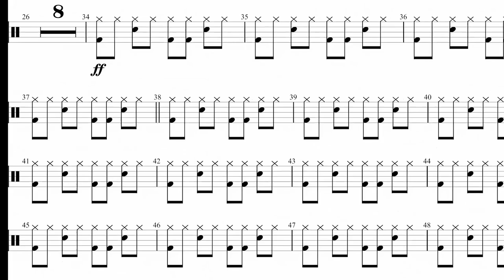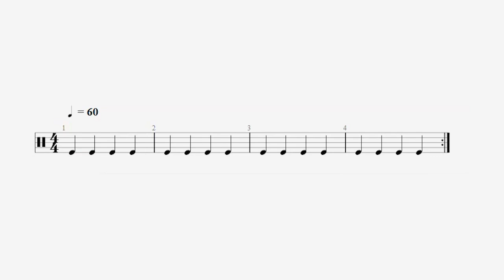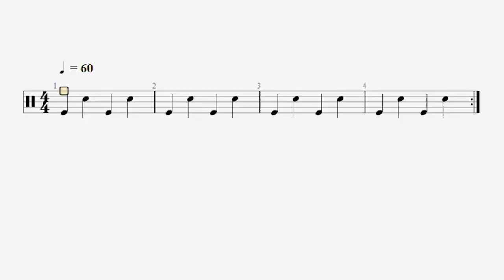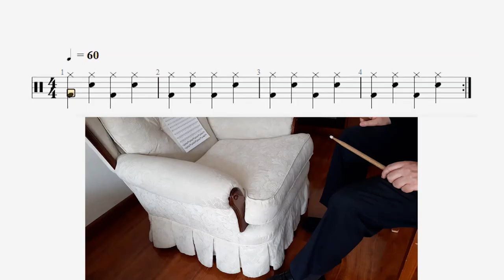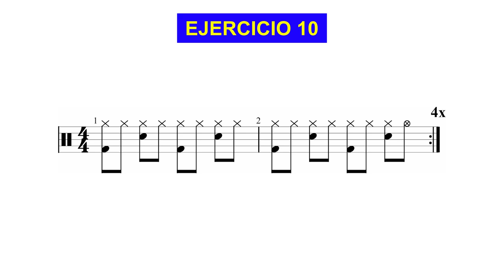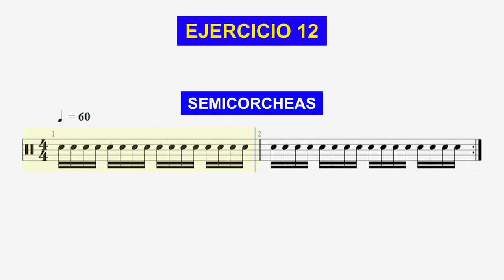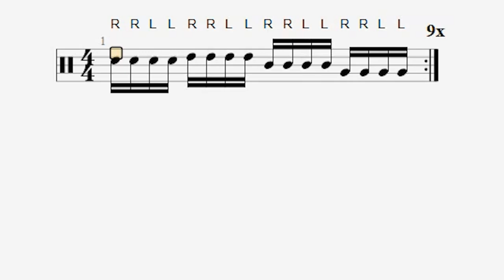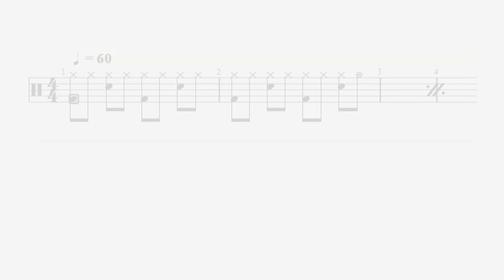033 CÓMO TOCAR BATERÍA. ES FÁCIL Y DIVERTIDO. NO NECESITA BATERÍA EN CASA PARA COMENZAR.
Tocar batería es muy divertido y es más fácil de lo que se se puede creer, al menos en los niveles iniciales del proceso de aprendizaje.

Este video tiene los siguientes capítulos:

0:00 Intro
0:24 Saludo y bienvenida.
1:16 Mensaje para quienes no tienen batería.
2:06 La batería y sus partes.
4:30 Cómo preparar su batería en casa con un mueble y consejos preliminares
7:01 Ejercicio N°1: vamos a tocar negras con el bombo. La clave de percusión.
9 :15 Ejercicio N°2: vamos a combinar negras con silencios de negra en el bombo.
10:00 Ejercicio N°3: negras en el redoblante. Explicación del movimiento de la muñeca.
11:35 Ejercicio N°4: negras y silencios de negra con el redoblante.
12:30 Ejercicio N°5: bombo y redoblante. Conviene practicar con metrónomo.
13:39 Ejercicio N°6: El Hi hat.
14:47 Ejercicio N°7 con el Hi hat abierto. Combinación abierto - cerrado.
16:25 Ejercicio N°8: Negras en bombo y redoblante, cada una con un Hi hat cerrado.
17:32 Ejercicio N°9: El primer patrón de rock, como lo tocan los profesionales, paso a paso. v
20:58 Ejercicio N°10: Primer patrón de rock con un Hi hat abierto cada dos compases.
22:20 Ejercicio N°11: Una modificación al patrón de rock con una adición especial.
23:09 Ejercicio N°12: El primer Fill in recorriendo todos los tambores. Explicación detallada. Cómo tocar negras, corcheas y semicorcheas.
27:10 El mismo ejercicio al doble de la velocidad. Se oirá más divertido.
28:02 Ejercicio N°13 Conozcamos los platillos: Ride y Crash inicialmente.
28:51 Ejercicio N°14 Los platillos respaldados por un golpe en el bombo, más poder e impacto.
29:40 Ejercicio N°15 El Fill in de semicorcheas resuelve con un golpe al Crash con bombo.
30:51 Ejercicio final que combina todo lo que aprendieron en este video. Practíquenlo muchísimas veces con el video.
32:49 Despedida.
33:00 Outro.

CONTENIDO DE ESTE CANAL:
001- RITMO DE GUABINA EN GUITARRA
002- RITMO DE ZAMBA ARGENTINA EN GUITARRA
003- ESCALAS Y ARMADURAS.
004- ESCALAS Y ARMADURAS. VIDEO CORTO DE REPASO. VER VIDEO 030 MEJORADO
005- MI GENERACIÓN. PARTITURA  DEL BAJO EN RE MAYOR
006- DÉCIMO GRADO. PARA TECLADOS. VELOCIDAD LENTA.
007- APRENDA EL CIFRADO
008- APRENDA A DEDUCIR NUEVOS ACORDES EN EL PIANO
009- APRENDA A DEDUCIR NUEVOS ACORDES EN LA GUITARRA
010- PARA QUÉ SIRVE SABER ESCALAR Y ARMADURAS
011- CURSO DE INTERVALOS
012- APRENDA A CAMBIAR LOS ACORDES DE LAS CANCIONES FÁCILES Y DIFÍCILES
013- CURSO SÚPER COMPLETO DE LECTURA MUSICAL
014- APRENDA A MARCAR EL COMPÁS
015- EJERCICIOS DE SOLFEO PARA LA PRÁCTICA DIARIA
016- CÓMO CAMBIAR CUERDAS A UNA GUITARRA Y CÓMO AFINARLA
017- INDEPENDENCIA, VELOCIDAD, PRECISIÓN Y BUEN SONIDO PARA PIANISTAS Y TECLISTAS
018- SOSTENIDOS, BEMOLES Y BECUADROS.
019- RECONOZCA LOS COMPASES DE SUS CANCIONES FAVORITAS
020- CONCIERTO VIRTUAL DE VERANO 2020
021- CÓMO SACAR LOS ACORDES DE LAS CANCIONES. VIDEO 1/3
022- CÓMO SACAR LOS ACORDES DE LAS CANCIONES. VIDEO 2/3
023- CONCIERTO VIRTUAL DE NAVIDAD 2020
024- PRÁCTICA DE SOLFEO CANTADO EN DO MAYOR
025- CÓMO SACAR ACORDES DE LAS CANCIONES. VIDEO 3/3
026- SOLFEO CANTADO EN RE MAYOR
027- CÓMO LEER PARTITURA PARA GUITARRA
028- SOLFEO HABLADO PARA PRINCIPIANTES
029- SOLFEO EN CLAVE DE FA
030- ARMADURAS Y ESCALAS. VIDEO DE REPASO
031- SECRETO REVELADO DE LOS GRANDES PIANISTAS
032- CONCIERTO DE VERANO 2021
033- APRENDA LOS RITMOS BÁSICOS EN LA BATERÍA

Academia Mundo de la Música. Un equipo de profesores a su disposición. Clases de ÓRGANO, PIANO, SAXOFÓN, BATERÍA, VIOLÍN, TÉCNICA VOCAL, GUITARRA ACÚSTICA Y ELÉCTRICA, BAJO, UKELELE, FLAUTA TRAVERSA. Presenciales y virtuales desde Bogotá Colombia.